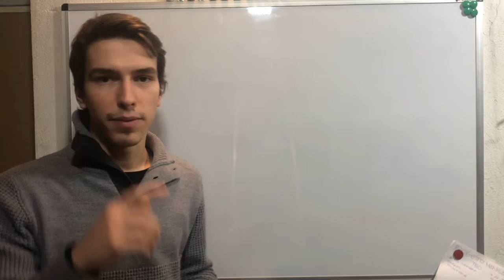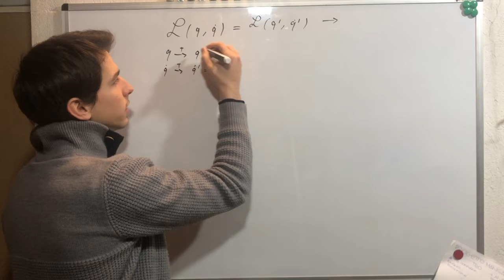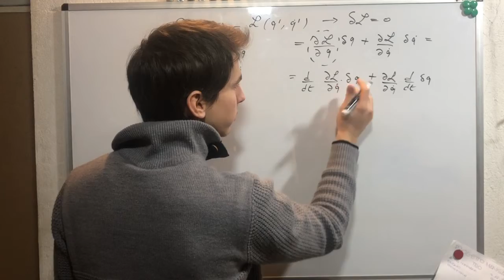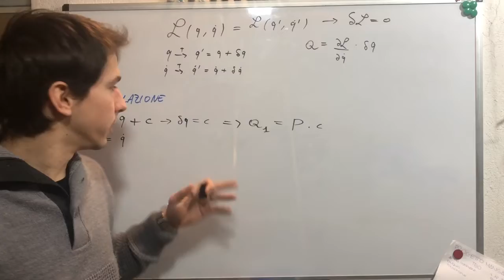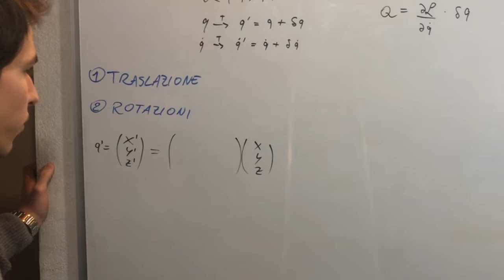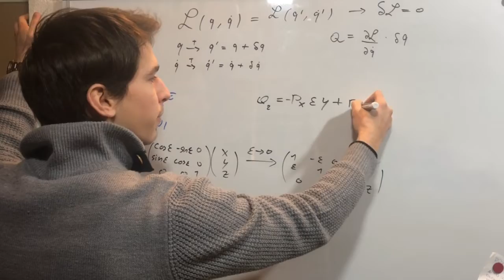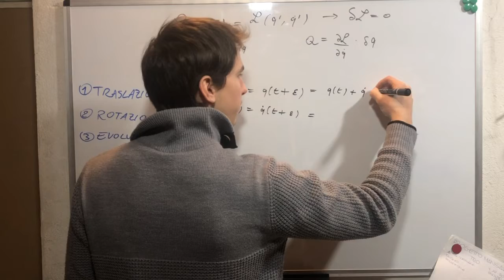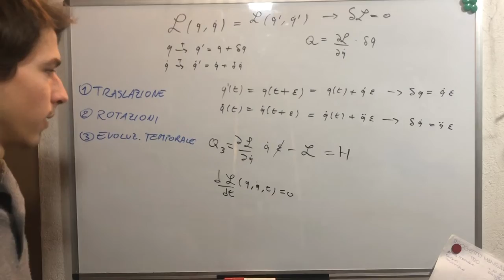Il Teorema più IMPORTANTE della Fisica?! - Meccanica analitica 8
Ciao a tutti! Torniamo con la serie su meccanica analitica, oggi dimostreremo l'importantissimo teorema di Noether che lega le simmetrie a quantità conservate.